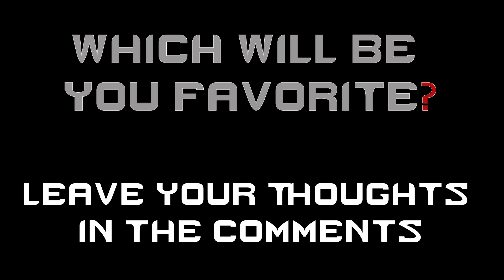Necromunda Hired Gun - All Weapons Comparison - Classic vs Upgraded - Warhammer 40K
Which Weapon will be your favorite?